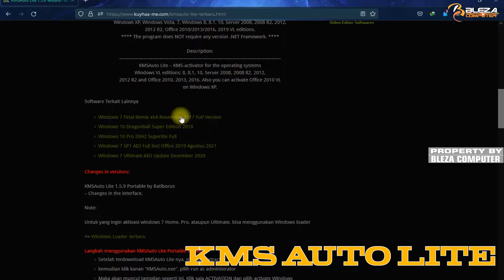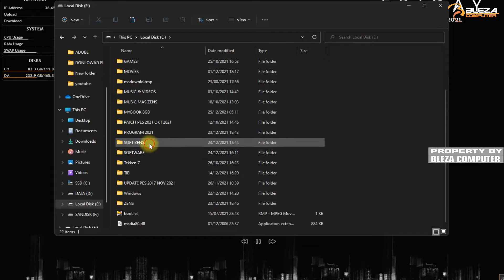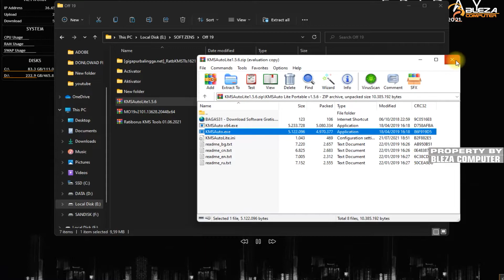[AKTIFASI PERMANEN] DIGITAL LICENSE DENGAN KMS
Follow juga Akun Instagram Kami :
bleza.computer